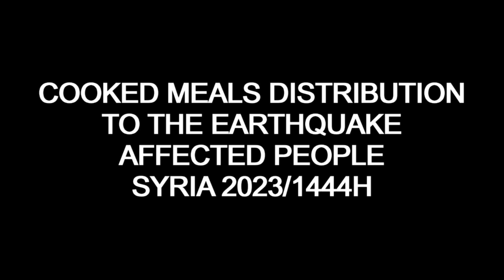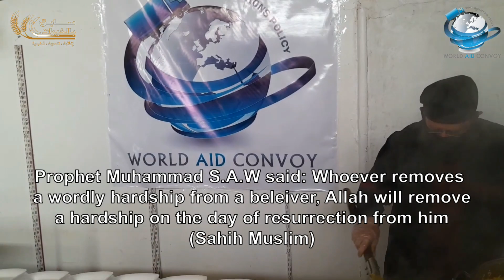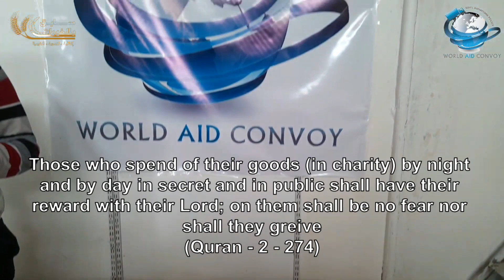Earthquake Response SYRIA 2023 | Cooked Meals Distribution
EMERGENCY TURKIYE/SYRIA Earthquake Appeal - FEB 2023

Nearly 42,000 people killed and thousands injured in Southern Turkiye and Northern Syria, and thousands buried alive under rubble.

The worst earthquake in over a century has struck southern Turkiye near the Syrian border, killing nearly 42,000 people and injuring thousands, but there are warnings the death toll could continue to surge. Thousands of people remain trapped beneath the rubble in Southern Turkiye and Northern Syria.

The first 7.8 magnitude earthquake struck near Gaziantep in the early hours of Monday 6th Feb, followed by a 7.5-magnitude earthquake hours later.

Hundreds of thousands of Syrian refugees, already struggling for survival amidst a bitter winter, have been impacted.

World Aid Convoy team is on the ground in Turkiye and Syria, helping the most needy and saving lives.

Help us deliver lifesaving aid to the survivors.

Allah S.W.T says in the Quran – Surah 5 – Verse 32:

“And if anyone saved a life, it would be as if he saved the life of all mankind.”

Bank: Natwest Bank
Name: World Aid Convoy
Sort Code: 52-30-29
Account Number: 36413062
BIC NWBK GB 2L

Registered Charity Num: 1155899